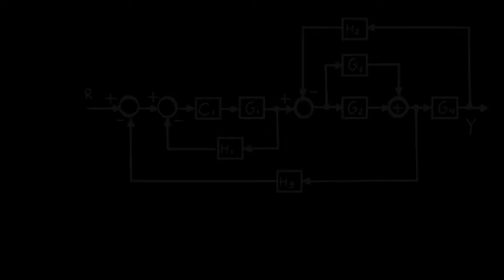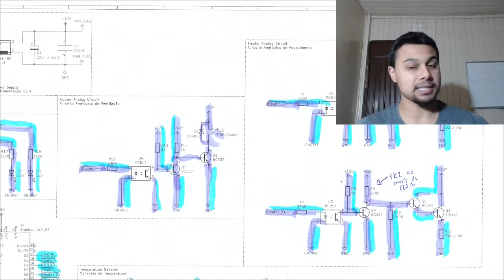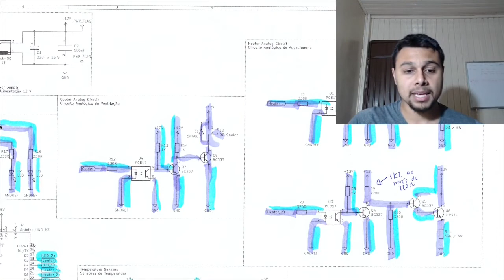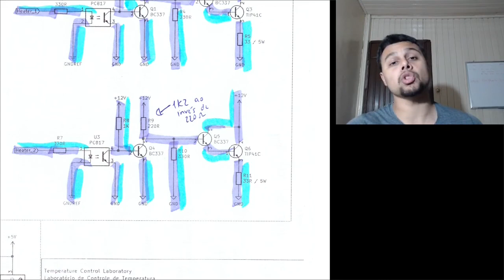5 Dicas para você NUNCA MAIS errar uma montagem de PCI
Quem nunca montou uma placa eletrônica errada que queimou na primeira ligada? No vídeo de hoje eu discuto algumas dicas para evitar isso.

00:00 - Introdução
00:50 - Dica 1: Monte os componentes mais baixos primeiro;
02:23 - Dica 2: Espace os componentes na placa protótipo;
03:10 - Dica 3: Marque o esquemático conforme você monta;
03:50 - Dica 4: Confira tudo com o multímetro e MARQUE DE NOVO!
05:28 - Dica 5: Ao ligar a placa, limite a corrente da fonte.